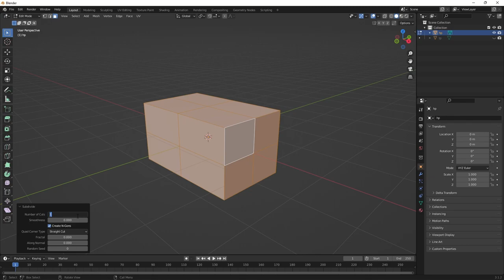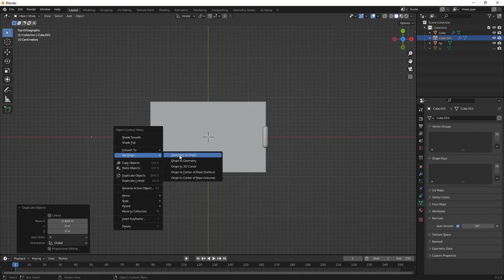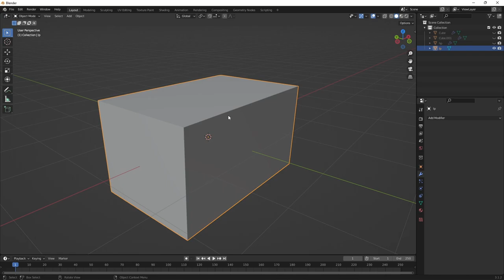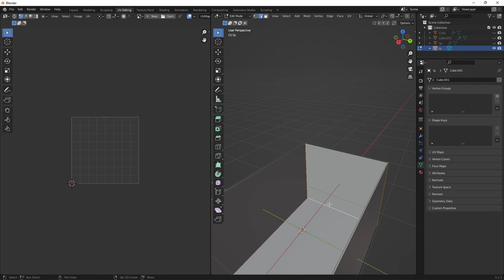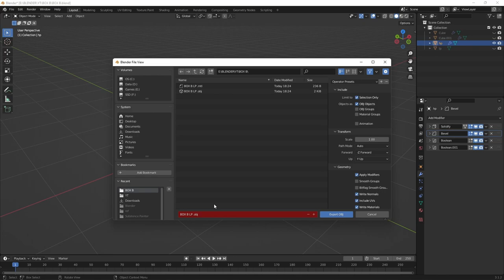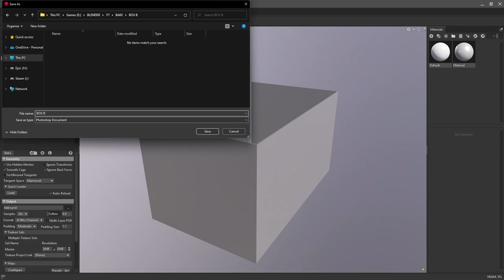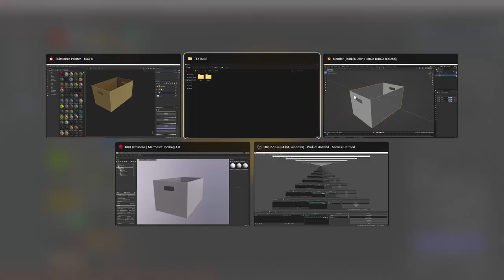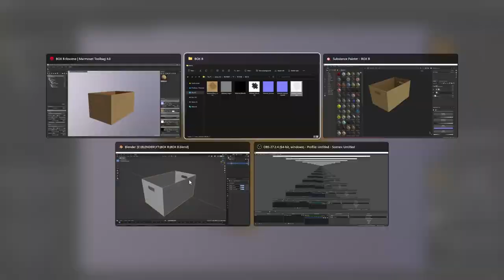Game asset workflow - 2 | Blender 3.0 | Marmoset Toolbag 4 | Substance Painter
In this video, we will see the basic game asset workflow needed in order to make 3D models for games. We'll go through high poly, low poly, UV unwrapping, texture baking, and texturing of cardboard boxes.